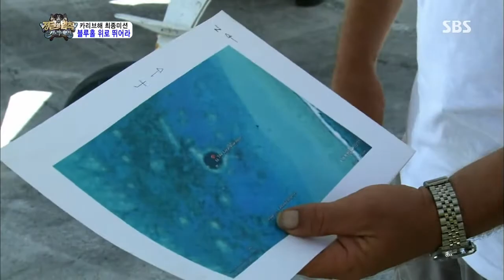SBS 정글의법칙 76회 #5(6)